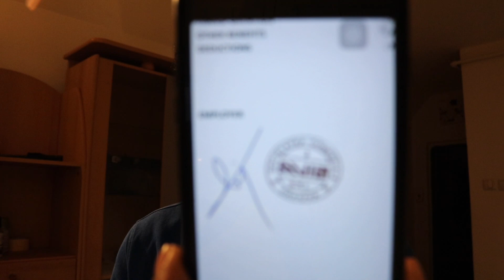Sunday Comment And Reply //I don't want to hurt you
Hello friends agar aap ko mere se bat karni hai kise be jankari ke liye to neche meri Facebook or Instagram id hai follo kare

Mere video bnane ka maksad hai ke aap logo tak sahi information poche or aap ka paisa or time kharab na ho

DJI OSMO Action Camera 4K

My canon cemera

BOYA BY-MM1 Video Microphone Youtube Vlogging

Your queries -: Sunday Comment And Reply //I don't want to hurt you